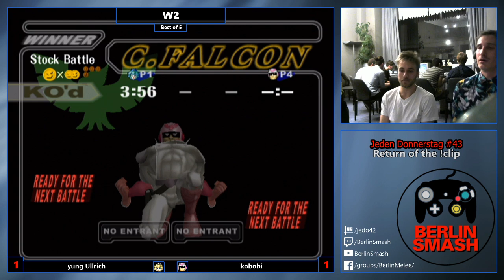JeDo43 yungUllrich vs Kobobi Losers Final